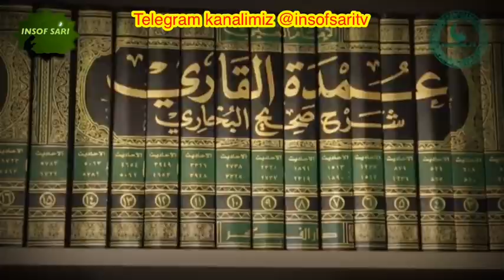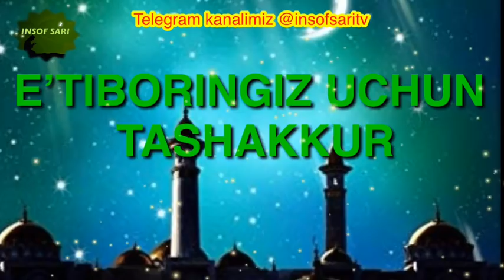ПАНДЕМИЯ ШАРОЙИТИДА ҲАЙИТ БАЙРАМИНИ НИШОНЛАШ -НУРИДДИН ХОЖИ ДОМЛА 22.05.2020 Жума хутбаси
ПАНДЕМИЯ ШАРОЙИТИДА ҲАЙИТ БАЙРАМИНИ НИШОНЛАШ -НУРИДДИН ХОЖИ ДОМЛА